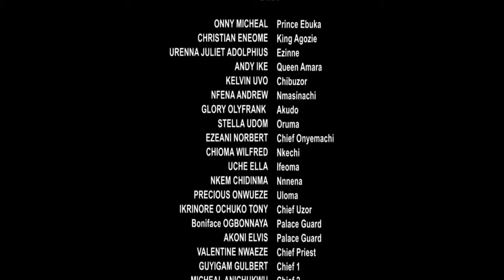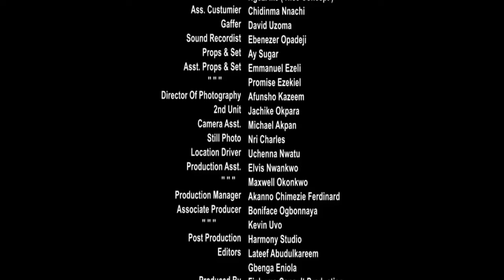Mauvaise Foi Dans La Royauté - Film Nigérian En Français